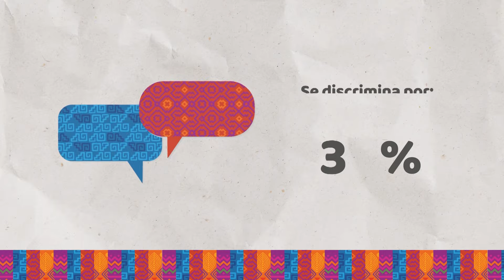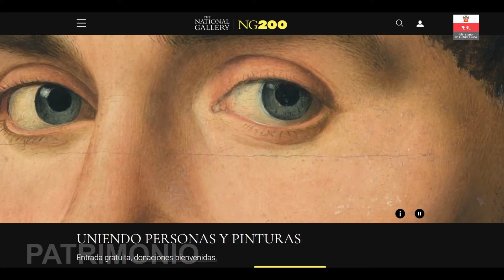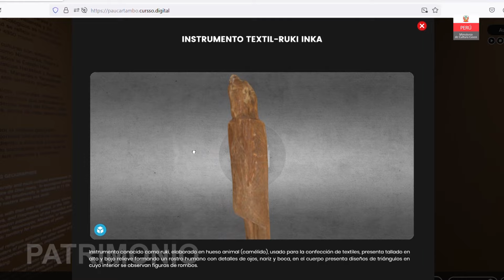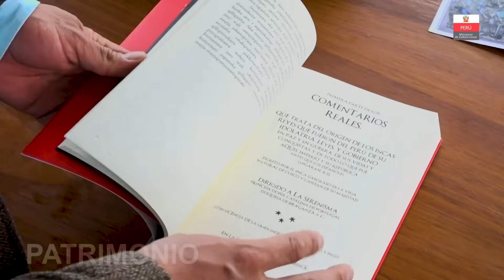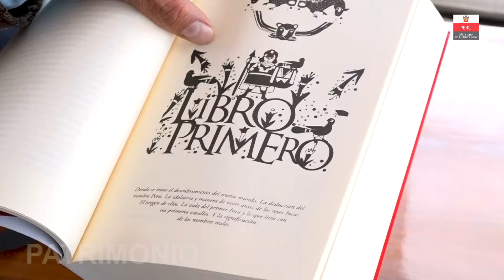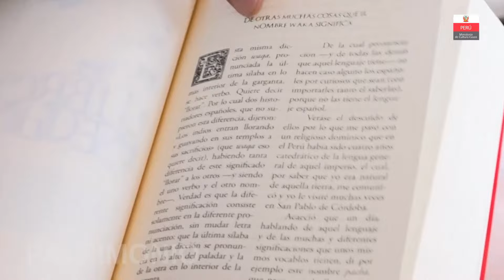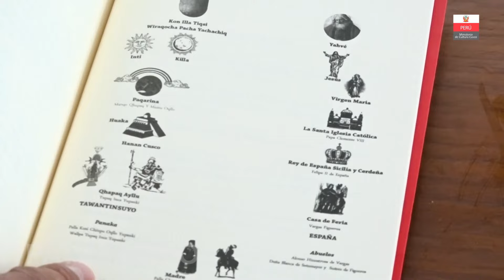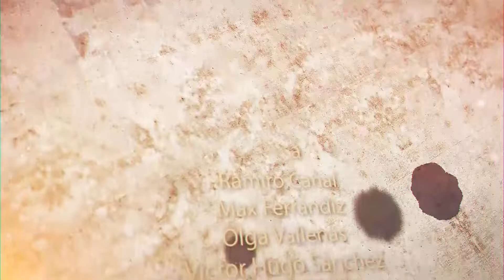PROGRAMA PATRIMONIO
📢 Hoy Patrimonio presenta un programa especial con los informes
- Proyecto de recuperación  del camino ritual inka,  Qorikancha – Ñustapakana.
- Presentación de la virtualización de los museos de Chinchero y Paucartambo.
- Reedición de la obra: “Los Comentarios Reales de los Incas”.
📅 Fecha: Sábado 20 de abril.
⏰ Hora: 07:00 p. m.
📲 Facebook/YouTube Ministerio de Cultura Cusco.